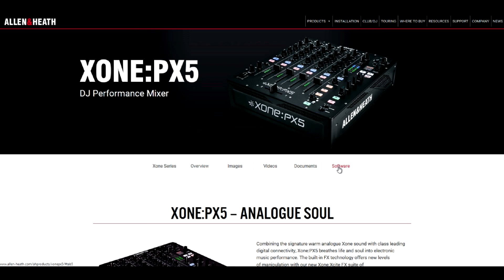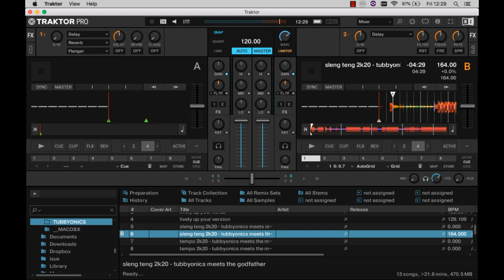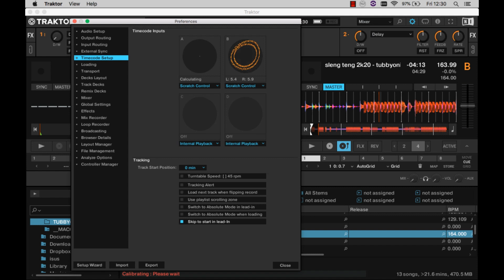XoneQuickTips - Xone:PX5 DVS Control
*Reuploaded version* - XoneQuickTips is our new weekly series bringing you quick DJ tips for your Xone mixers! In this first instalment, Al (part of the Xone tech team) runs you through how to set up your XonePX5 with Traktor Pro 3 - enabling you to use Traktor’s timecode DVS control system without the need for an external audio interface.